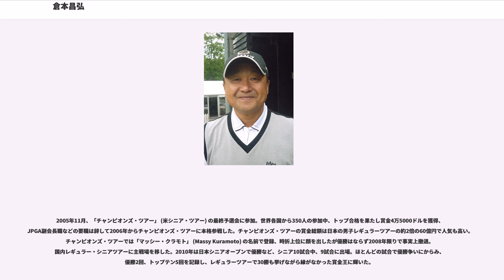倉本昌弘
日本の男子プロ（シニア）ゴルファー

倉本 昌弘（くらもと まさひろ、1955年9月9日 - ）は、広島県広島市三篠町（現・西区三篠町）出身のプロゴルファー。日本大学卒業。2014年2月24日から日本プロゴルフ協会会長。「AON」とともに、1980年代のゴルフブームを興した名選手である。

生家は地元広島の老舗の有名料亭。祖父は生け花の師範という恵まれた環境に育った。しかし虚弱体質で学校もよく休み、多くの病院を回ったり、治療のため東京まで行って入院したりするような子供だった。

ゴルフを始めたのは10歳・小学校5年の時、父がゴルフに行きたいがためのダシに使われた。日本のプロゴルファー第1号、福井覚治の子・福井康雄が広島に移り、ゴルフレッスンを始めた事を機に師事した。しかし一番ゴルフを教えてくれたのは叔父（倉本泰信（現芸名「レックス・倉本」）の父）と言う。

両親とも店の仕事が忙しく学校だけは市内中心部・広島市立袋町小学校に通い、郊外に住む祖父夫婦に育てられた。このため我儘放題でさらに練習は名門・広島ゴルフ倶楽部に所属したため、子供の時に友達と遊んだ記憶は一つも無いと言う。このため暇つぶしで練習場に通い福井のレッスンも暇な時、大人のレッスンの合間にしてくれるもので、一度も練習を強制された事は無く楽しんでゴルフを続けた。「これが続けられた理由では」と述べている。

初めて憧れたゴルファーは史上最強のアマチュアゴルファー・中部銀次郎。

崇徳高等学校時代には、全日本ジュニアチャンピオンになるなど「広島に倉本あり」と大いに名を馳せた。また小柄な体にパワーを付けるため、高校時代からアスレチックジムに通い、筋力トレーニングを取り入れた。アメリカの情報を仕入れ、当時からビタミンやタンパク質を摂取していたという。日大で同窓の湯原信光や牧野裕らが興味を持って彼らに摂取法を教えたと話している。「ポパイ」というあだ名は高校時代に付けられたもの。筋トレの先駆者である。ダンベルなど器具を使った筋トレは、アメリカにキャンプやトレーニングに行った一部の野球選手が1960年代から少しずつ始めたものと言われている。一般的に広まったのは、1976年に創刊された「POPEYE（ポパイ）」の筋トレ特集や、チーム全体で導入したと言われる1970年代後半の広岡達朗監督のヤクルトスワローズ、1980年代初めの高校野球・徳島県立池田高等学校の活躍辺りからである。倉本は1970年代中頃からシステマティックに練習に取り入れていたと、1981年プロデビュー年の週刊誌のインタビューで話している。

1974年日本大学に入学すると小柄ながら秀でた飛距離などを武器に、空前絶後の日本学生選手権4連覇（4年連続優勝）を成し遂げた。その他、1975年、1977年、1980年に日本アマ3勝、関東アマ2勝など、アマチュアタイトルを総なめにしトップアマとして君臨した。「生涯アマチュアでプレーし、アマでマスターズを獲りたい」という夢を抱いたという。しかし1978年、この頃日本とアメリカを往復していた倉本は知人に騙され大麻を所持。1年間の公式戦出場謹慎処分を受け公式戦出場停止となり、一時実家の料亭を継ぎ、初めての大きな挫折を味わった。1980年にはアマチュアで参加した「中四国オープン」で史上初のツアー競技アマチュア優勝 (2007年5月、石川遼が2人目)、鮮やかなカムバックを果たす。最強のアマ・倉本は、当時のプロの脅威だった。しかし同年行われたプロゴルファーテストに1打足りず不合格、またも挫折を味わう。トップアマでプロにも勝ったにも関わらずプロになれない、という矛盾はのち自らが改革して改める。プロテストに落ちた翌日、土佐カントリークラブからの熱心な要請に応え、同クラブと専属契約を結ぶ。

翌1981年、プロテストに合格。7月プロ転向デビュー戦、後援競技『和歌山オープン』でいきなり優勝すると、デビューから4戦で3勝 (2位1回) し、センセーションを巻き起こした。この年計6勝、新人としては史上最高の賞金ランク2位となった。こうした例は、日本のプロゴルフ五十年の歴史には勿論、世界のゴルフ史上にもないと当時いわれた。飛ばし屋として知られ「ポパイ」とあだ名を付けられた。青木功、尾崎将司、中島常幸の「AON」に若手の倉本が絡んだことでツアーは大いに盛り上がりゴルフブームを興した。また同じ学士プロの湯原信光、羽川豊とで、"若手三羽がらす"、"ニューウェ...